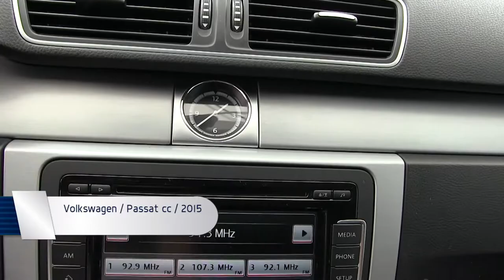Volkswagen / Passat cc Automático / 2015 - FE803752